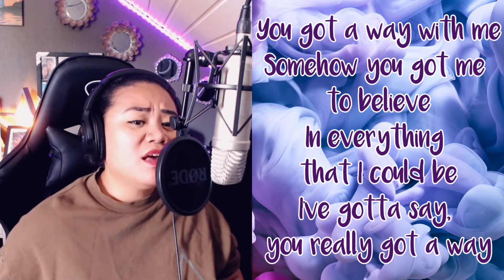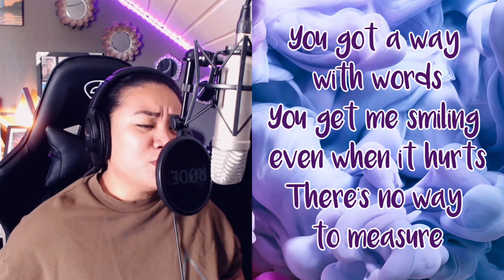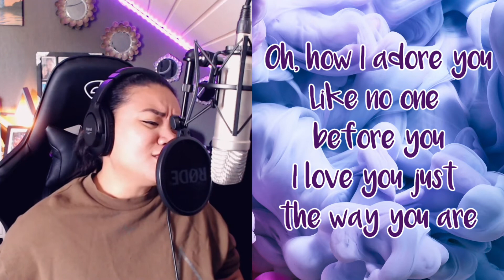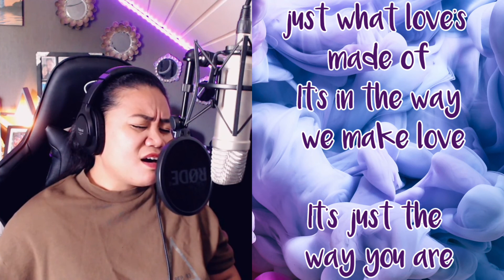You've Got Away by Shania Twain | May Song Cover | Song Lyrics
Hi I'm Florence May Opsahl a.k.a May/Maya Band Vocals, Sequencer Performer, Live Streamer, Cover Songs and a blogger based in Norway. I love to perform and love to entertain my viewers and fans thru my singing and music. I do streaming here in YOUTUBE, Sessions Live and Live Streamer Cafe(LSC). Thank you guys!!!

​be my fans and crew and give all your love and support!!!